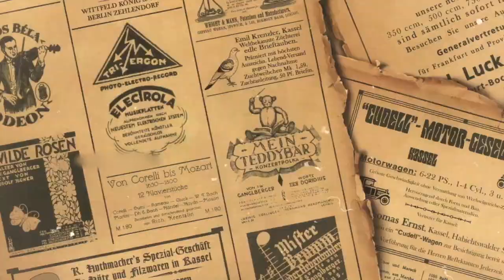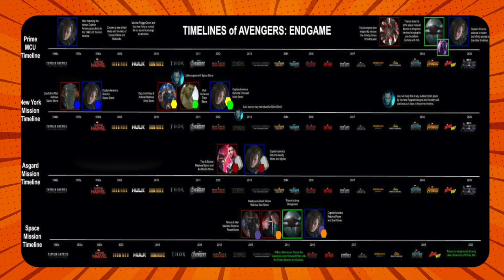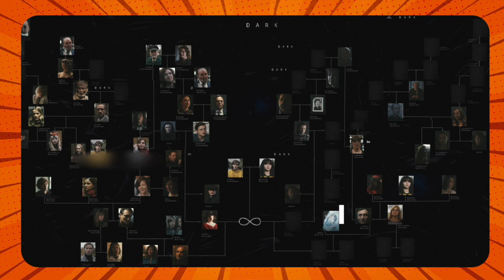Real Life-ல கூட இந்த மாறி நடக்க வாய்ப்பு இருக்கா? | Dark Series Explained - 2 | TOE | Blacksheep Go